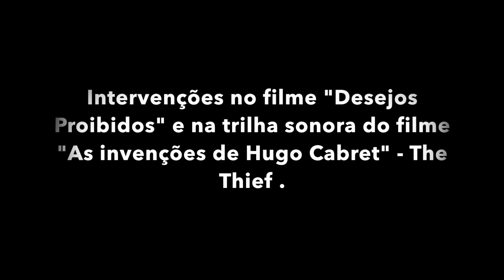A vida simples ao seu lado e o tempo passa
Sobre a simplicidade da vida e um dia após o outro